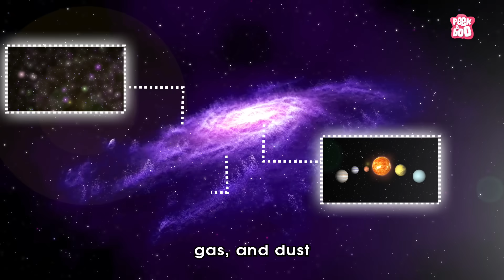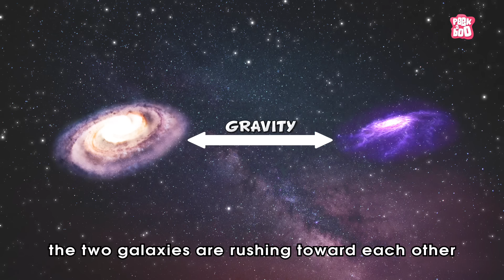What Is The Milky Way? The Dr. Binocs Show | Best Learning Videos For Kids | Peekaboo Kidz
Hi KIDZ! Welcome to a BRAND NEW SEASON of the DR. Binocs show. Watch this video by Dr. Binocs and learn what exactly is a Milky Way. Keep commenting your answers to win a shout out in the next video :D